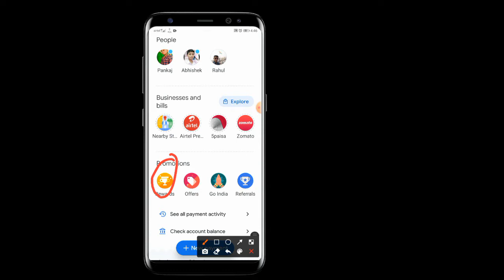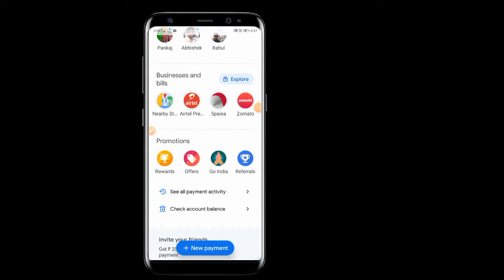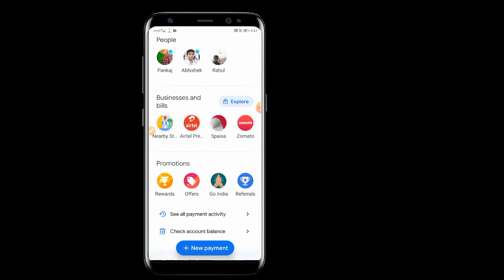google pay balance check problem|google pay पर reward चेक कैसे करे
google pay balance check problem|google pay पर reward चेक कैसे करे|google pay balance|how to check balance in google pay

Hi

Dosto mai es video me aapko btane wala ho ki aap google pay par balance kaise check kar sakte hai aur reward kaise check kar sakte hai

अगर अभी तक आप google pay का use नही करते है और आप चाहते है google pay accout चालू करने तो आप मेरे लिंक से download करके sign in कीजिये आपको मिलेगा 21 रुपया

Google पे link

This Diwali, get onto digital payments with me on Google Pay, a simple and secure payment app by Google. Enter my code qc9a08z - just before your first payment. Once your first payment is successful, you’ll get ₹21 cashback and a bonus Diwali welcome gift from Google worth up to ₹1,000!

(Arvind ki tech) search kijiye mil jayega

Instagram ld

(Arvindkumar_3651) search karke aap mujh se jur sakte hai

google pay balance check
google pay balance kaise check kare
google pay balance
google pay rewards